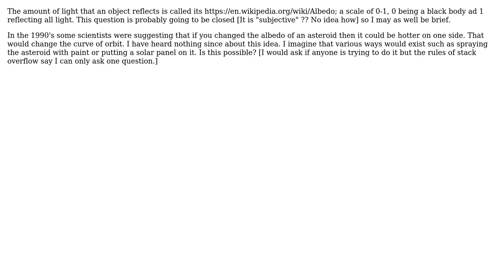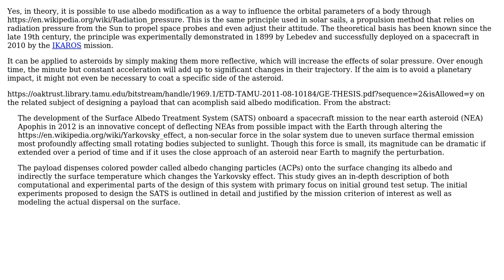Engineering: Can you change an asteroid's albedo to take it off a collision course?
With thanks & praise to God, and with thanks to the many people who have made this project possible! | Content (except music & images) licensed under CC BY-SA | Music | Images & others | With thanks to user Snack_Food_Termite user AEhere supports Monica and the Stack Exchange Network Trademarks are property of their respective owners. You are responsible for your own actions.